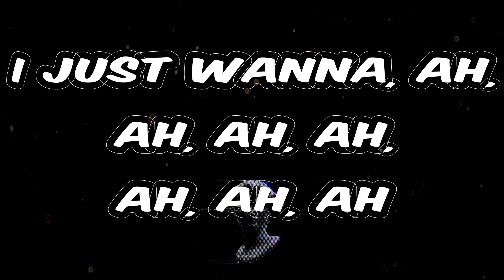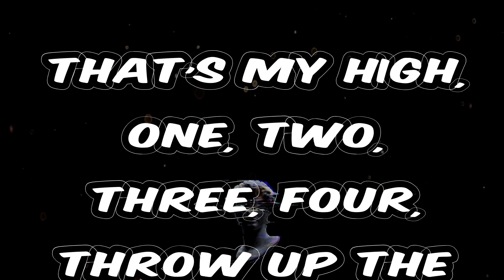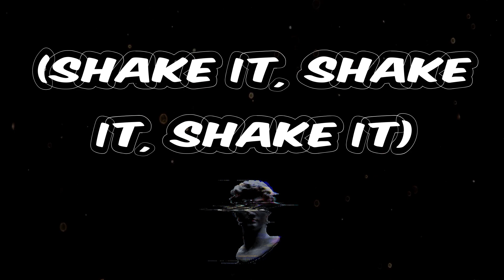Lil Uzi Vert - Just Wanna Rock (TikTok Songs)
Song: Just Wanna Rock - Lil Uzi Vert

Just Wanna Rock - Lil Uzi Vert lyrics:
Damn
Damn